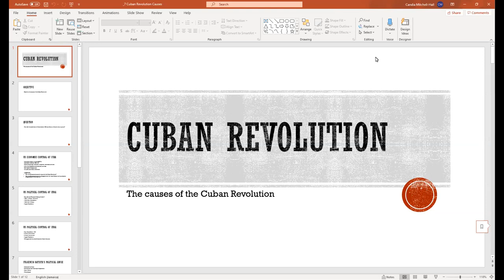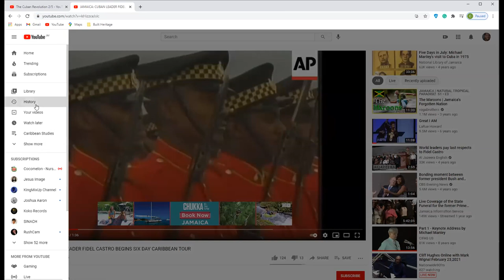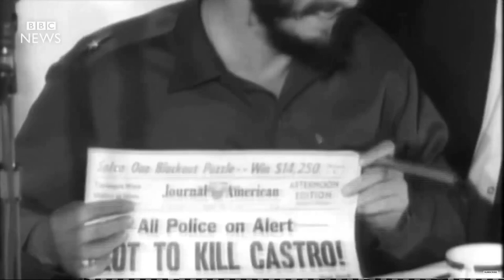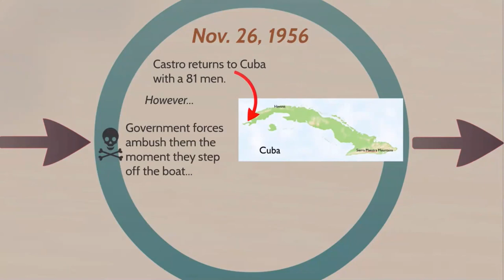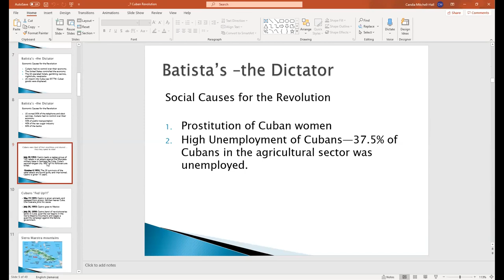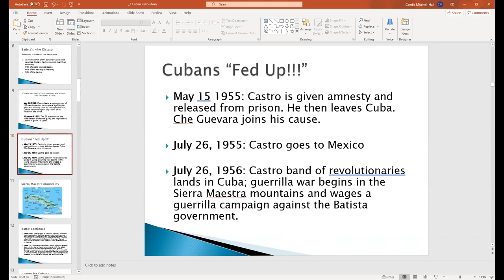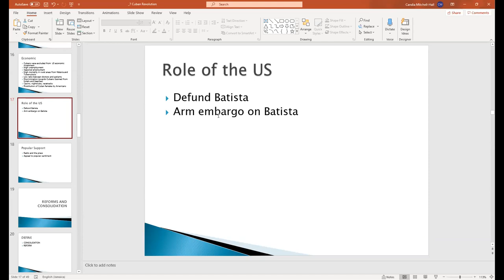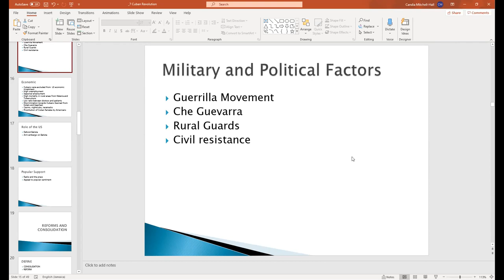Course and Success of the Cuban Revolution